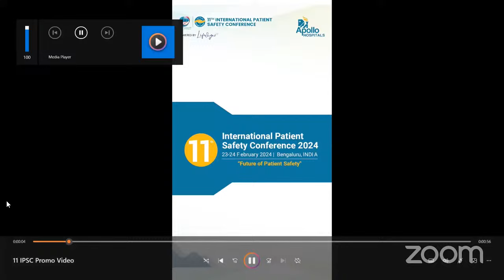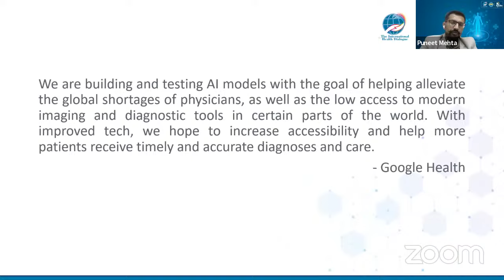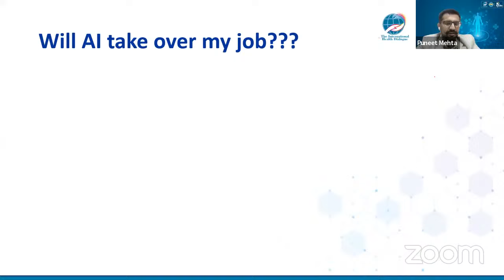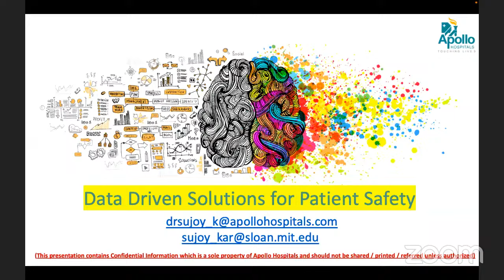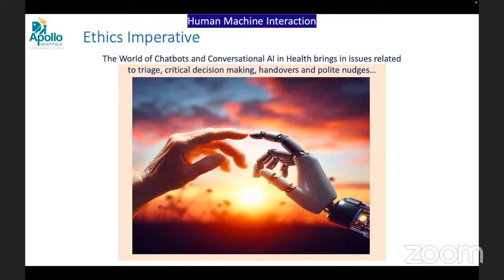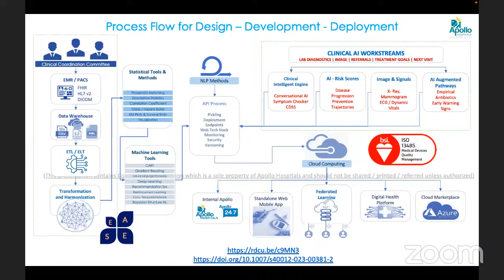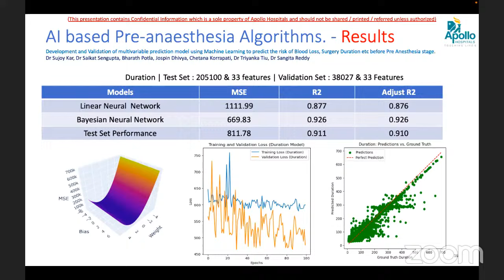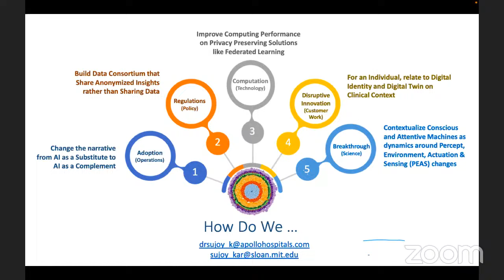AI, ML and Analytics: Transforming Quality Healthcare Delivery